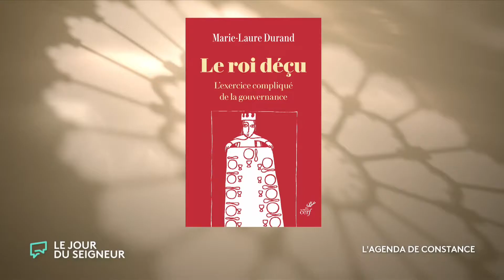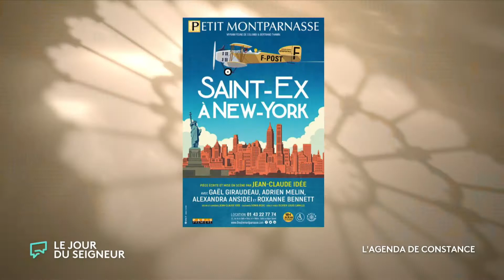Le roi déçu & Saint-Ex à New-York | L'agenda de Constance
Constance de Bonnaventure vous invite cette semaine à découvrir :
- "Le roi déçu, l’exercice compliqué de la gouvernance" de Marie-Laure Durand, aux éditions du Cerf ;
- et "Saint-Ex à New-York" une pièce de Jean-Claude Idée, au théâtre du Petit Montparnasse à Paris (14e) jusqu'à Noël 2021.